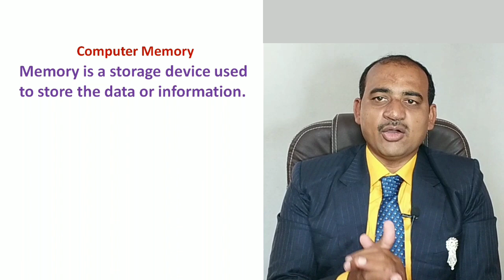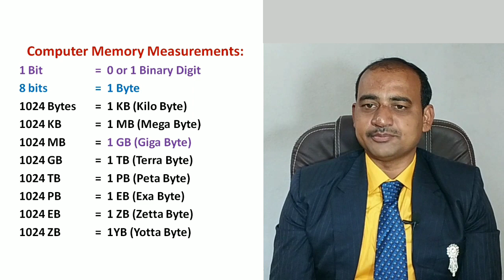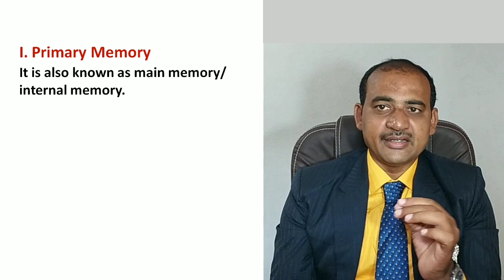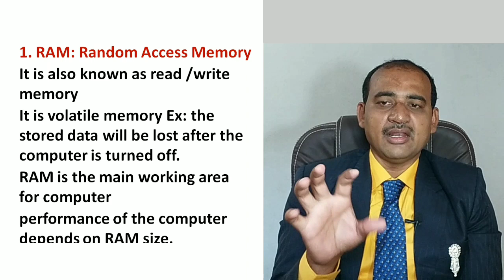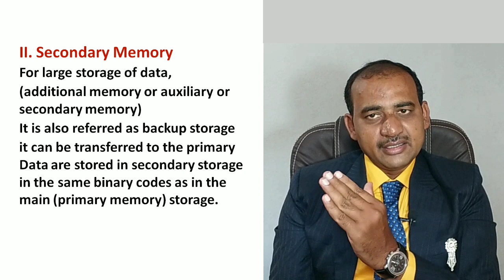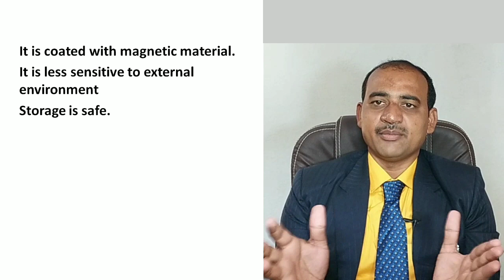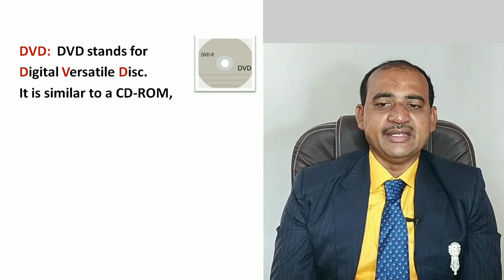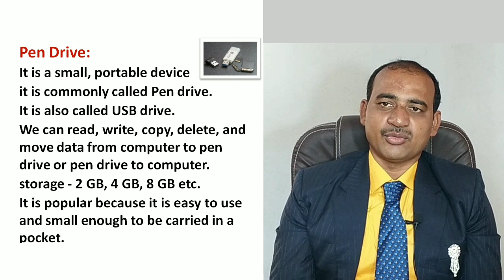CLT Exam Preparation Course 6 | Computer Memory | Types Of Memory In Kannada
In this video we discus about Borad categories of computers for CLT exam preparation in Kannada

JOTHREDDY
From